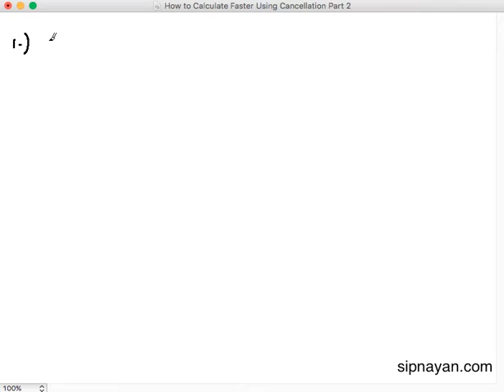How to Calculate Faster Using Cancellation Part 2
This video explains how to use cancellation to make calculations faster.